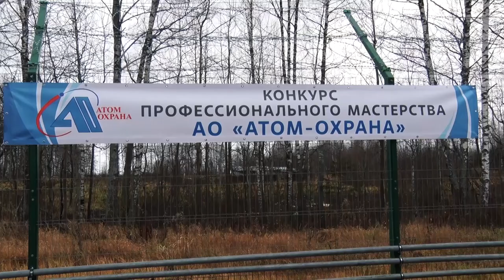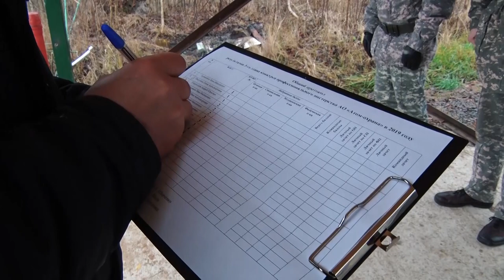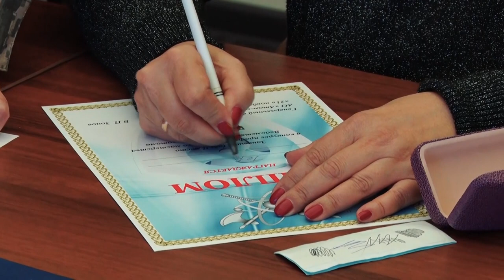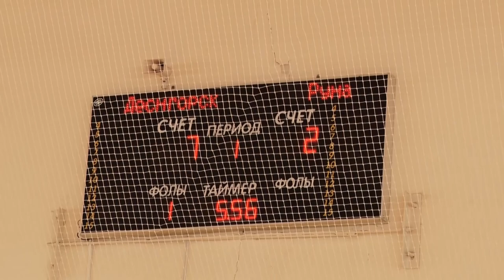Десна-ТВ: День за днем от 27.11.2019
В выпуске:
- еженедельное рабочее совещание в администрации;
- конкурс профессионального мастерства сотрудников акционерного общества «Атом-охрана»;
- закрытие турнира «Планета Баскетбола – Оранжевый Атом».